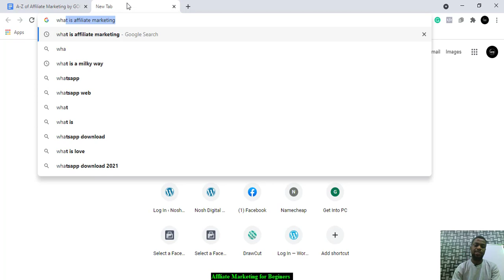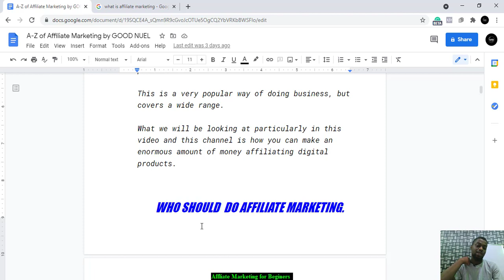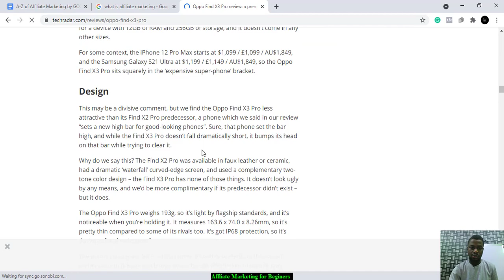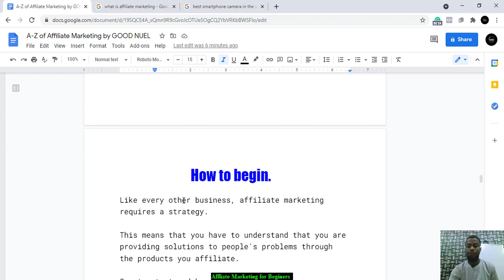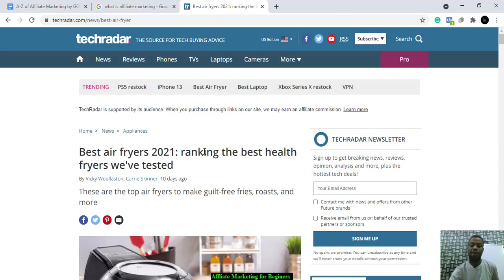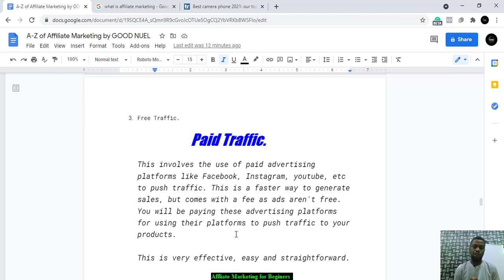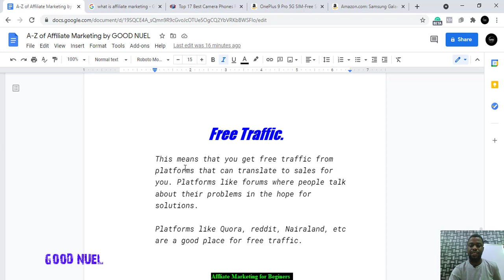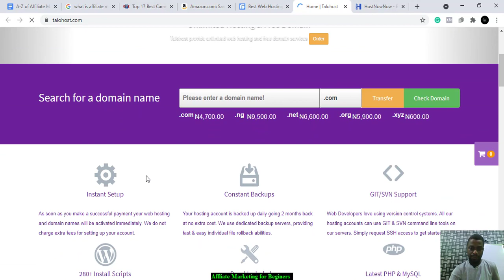How to Start Affiliate Marketing in Nigeria - What to Know.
How to start Affiliate Marketing in Nigeria.

Affiliate marketing is arguably one of the easiest ways of making money online.

If you are looking for a seamless and easier way to start earning online, affiliate marketing is probably the best option for you.

What affiliate marketers do, is to sell other people's products for a commission.

I have made a comprehensive beginners friendly video that tells you everything you should know about Affiliate marketing.

Start affiliate marketing with ease in Nigeria.

How to find buying audience using Facebook audience insight tool

How to create your first AD account.

How to create and Save audience from Audience Insight

Find ADs Manager fast.

How to run Instagram ADs from your Instagram App

How to create a Facebook Business Account.

How to link Facebook page to Instagram.

How to pay for your Facebook ADs in Nigeria

Stay affiliate marketing with ease in Nigeria.

affiliate marketing, affiliate marketing for beginners, affiliate marketing tutorial